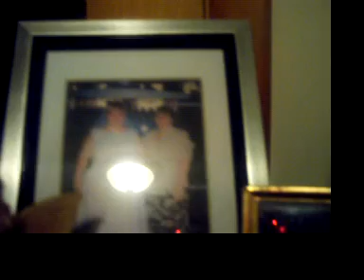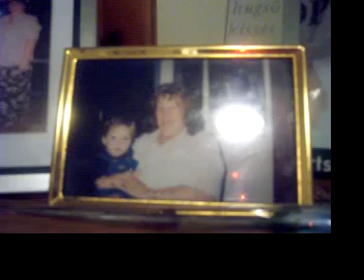Re: The YouTube Thanksgiving Train, All Aboard !!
I am sorry this is late,but better late than never.I said I would do this once I was feeling better after my surgery and I am keeping to my word,so here it is.This is what I am thankful for = )